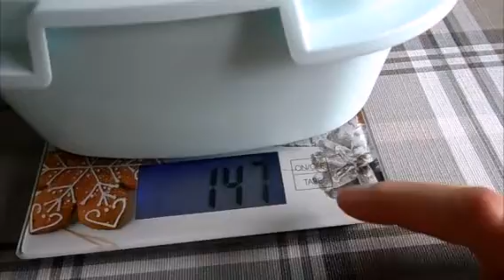Макароны я больше не варю в кастрюле, а только так! Так может приготовить себе обед каждый ребенок.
Даже ребенок, если забудет, что у него таким образом готовятся макароны, то это не страшно.